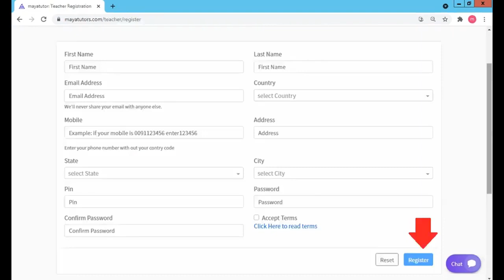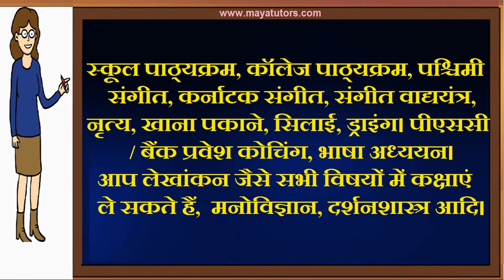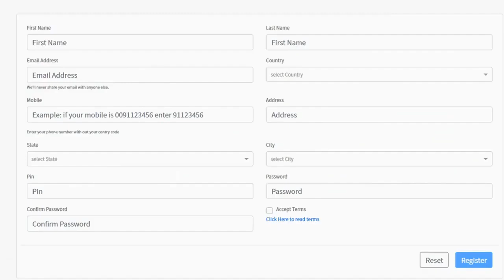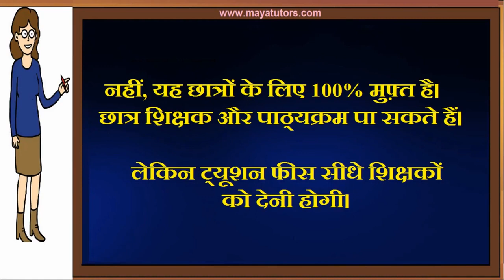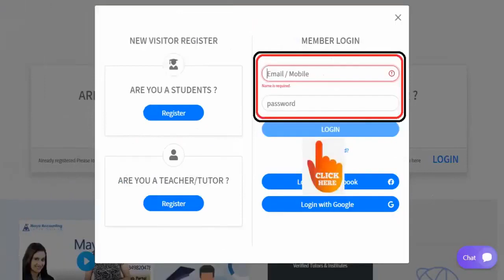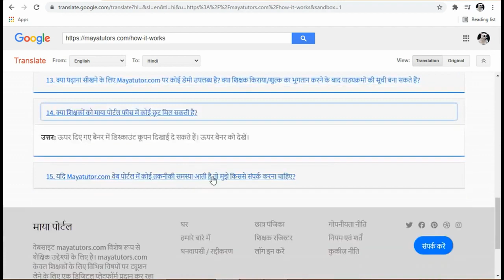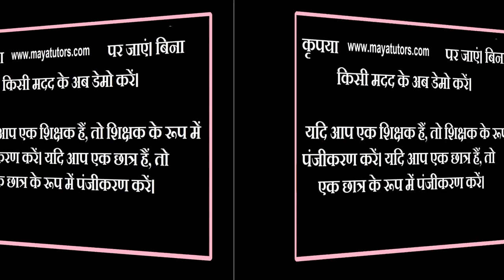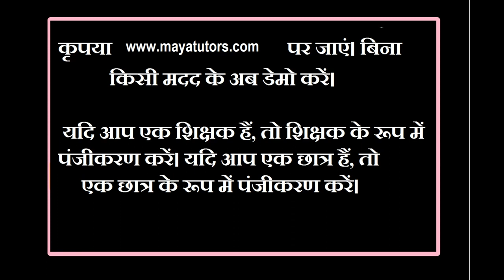MAYA TUTORS , Best Online Tuition Website, Best Online Class Website in Imphal East